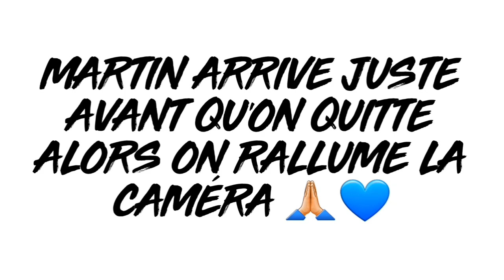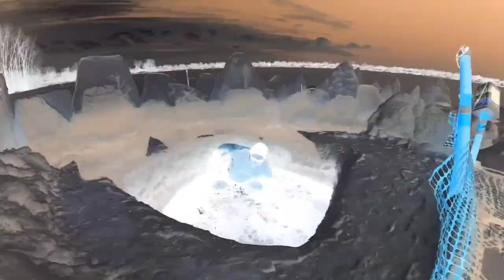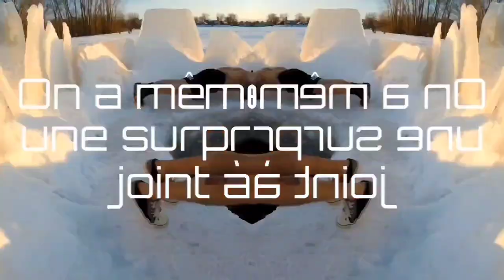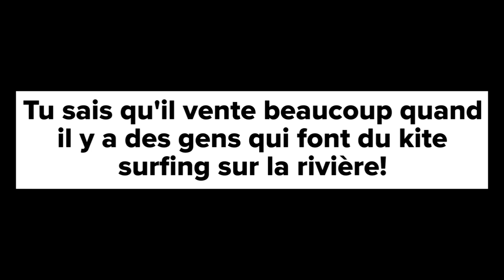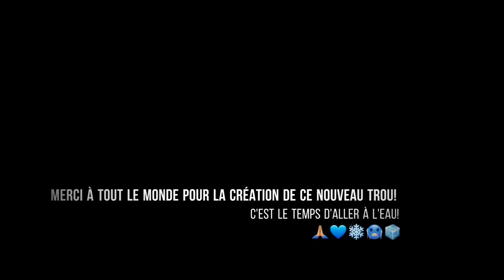The Crew is Growing and the Hole is Getting Bigger | Ice Bath Crew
February 27th to March 5th 2022

Don't forget to help my friend Jo who is raising money for mental awareness

Sunday : Cloudy day - A lot of camera toubles but the most important thing is that we've all enjoyed our ice bath

Monday : Night bathing - One of our soldier can only be there when the sun is down...no problem!!! We won't let you down Josiane

Tuesday : A little bit of snow - What do you do when you have a day off...you come and join us for a cold plunge

Wednesday : Water level is very low - It's getting harder and harder to get out of the hole. Last minute dip for my friend Martin...put the cam back on!

Thursday : Nice sunny day - I went at lunch time and broke the ice for our daily dip but I've notice that we were supposed to be there at 5pm. Martin came for an afternoon plunge and I went back there with Jo and Sol for my first double dip of the year!

Friday : Sunny but very windy - Jo and I are almost lying down in the bottom of the hole to be completely covered with water

Saturday : Most beautiful day of the week - A big thanks to Richard and all the people who came by to help for the new hole. The Ice Bath Crew is getting bigger and bigger with lots of beautiful spirit and new people! Luv you all!!!